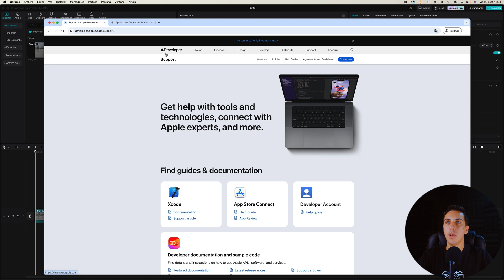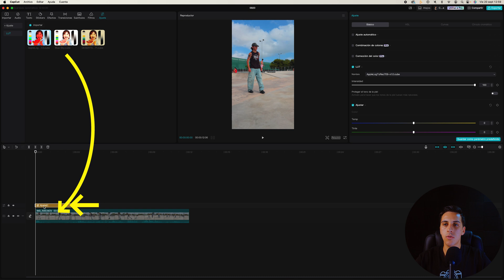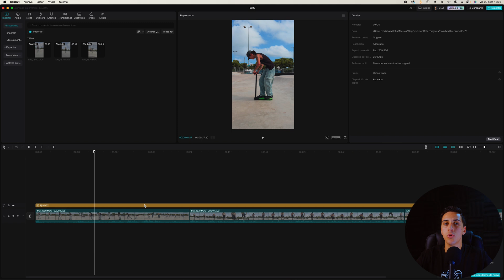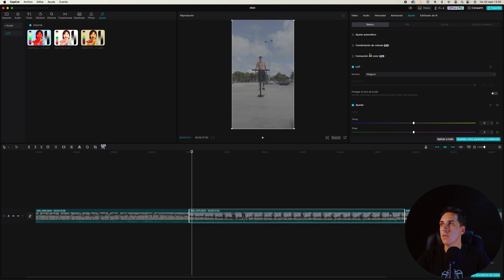Cómo CONVERTIR APPLE ProRes LOG a REC.709 | CapCut PC Tutorial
Cómo convertir APPLE ProRes LOG a REC 709 en CapCut PC.
En este tutorial aprenderás el método más rápido y fácil para convertir tus vídeos grabados con Iphone 15 Pro o Iphone 16 en el perfil de color Apple Pro Res Log también llamado Logaritmico, al espacio de color REC709.

LOG es la abreviatura de «logarítmico». Es un perfil de color que encontramos en la mayoría de cámaras profesionales de video.
Es un perfil que preserva la mayor cantidad de información posible en las luces y las sombras y nos permite una gran flexibilidad a la hora de editar los colores y el contraste en la postproducción.
El aspecto es apagado, gris, sin colores ni contrastes, por esa razón debemos a través de la edición convertir los vídeos grabados en ProRes Logarítmico al espacio de color estándar REC.709.

· ¿Conoces todos mis tutoriales de CapCut?